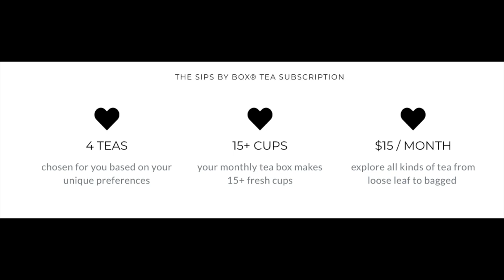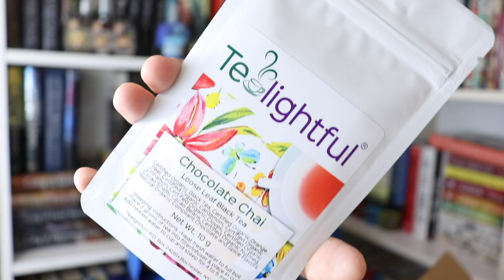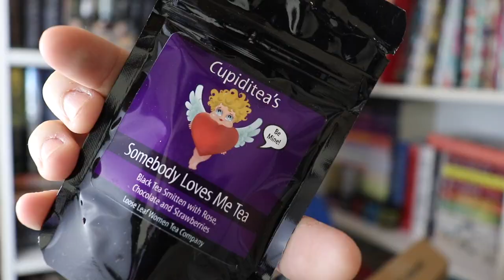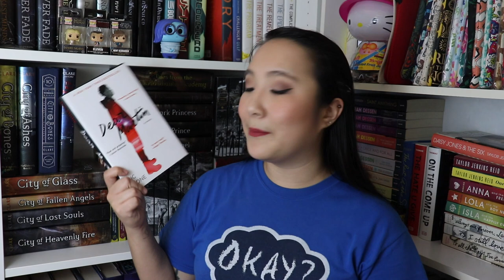ANTI-VALENTINE'S DAY book tag | feat. a SIPS BY Unboxing!!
TALKING ABOUT BOOKS, LOVE AND TEA!

GET $5 OFF YOUR FIRST SIPS BY BOX: LOVEOFBOOKS5

Boxes are $15 a month and you get 15 cups worth of tea that are personalized to your tastes!

Q U E S T I O N S:

1) Hating on all romantic stuff: Pick a no romance or light romance book.
2) Throwing ex-boyfriend/ex-girlfriend memorabilia into bonfire: which books would you throw in the fire?
3) Bashing all the rom-com movies: Trashy books you just love to hate
4) Single and Loving It: Book/Series you Broke Up With
5) I’m my own valentine: Favorite Independent Woman Character
6) Romantic love is not the only kind of love: Favorite Book Friendships
7) Eat all the chocolate. And ice cream. And candy. And pizza: Best comfort reads
8) Invite people to your anti-valentine bash: Tag People

❤️ S O C I A L  M E D I A S:
► Goodreads:
► Follow the BOOKTUBE CHICKS Book Club!